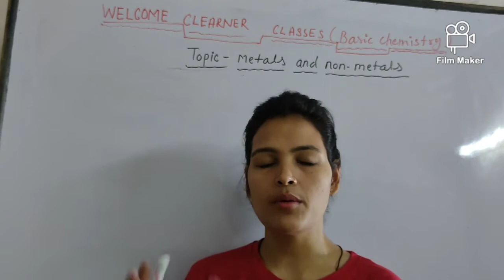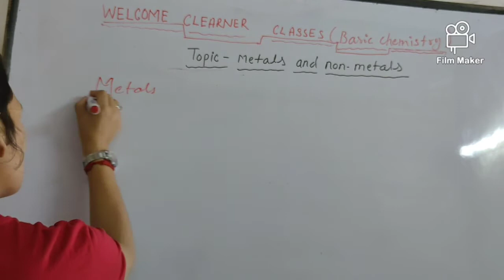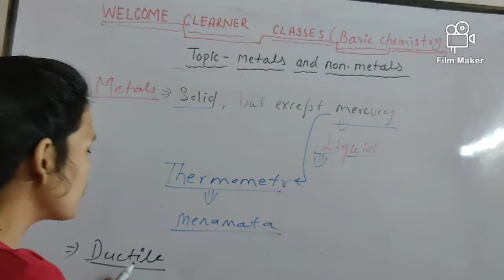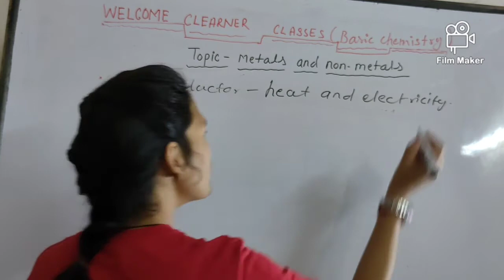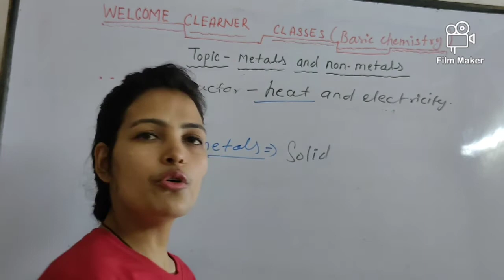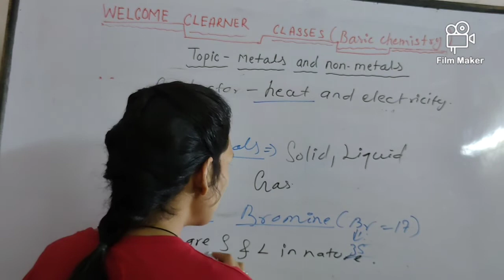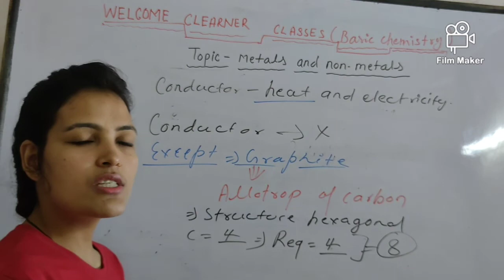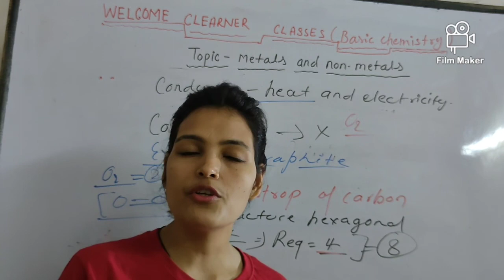METAL AND NON-METAL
This channel is made for you.